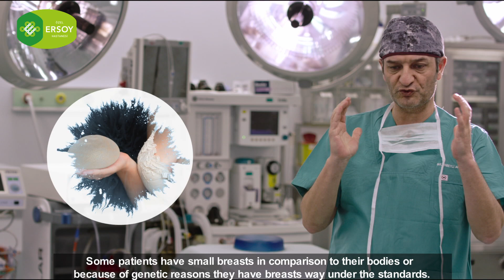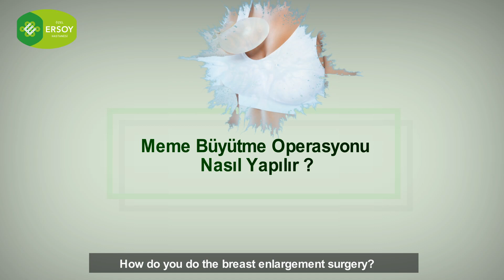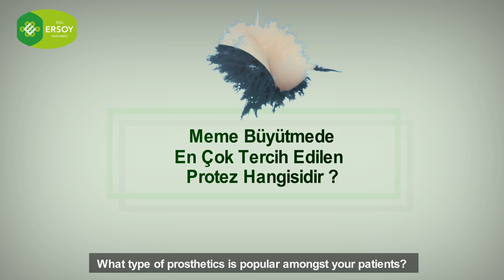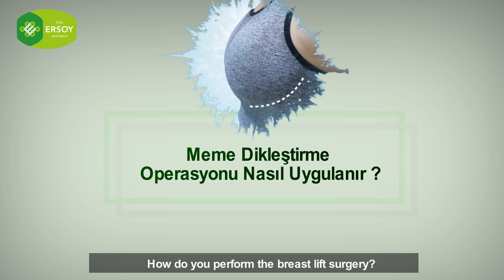Prof. Dr. Bekir Atik - Plastic, Reconstructive and Aesthetic Surgery